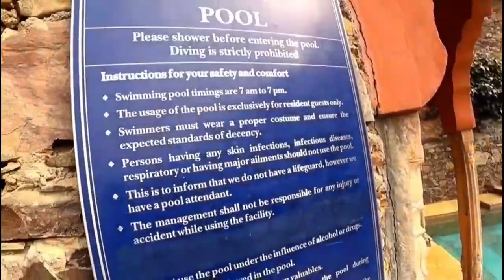Neemrana fort Palace - Luxurious Resort | इतिहास और जानकरी| Neemrana Palace Resort & Hotel Rooms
Namaskar doston swagat hai ek baar firse aapka sukhad safar ke ek or amazing historical or informative video mein... Is video mein Maine aapse baat ki hai Neemrana Fort Palace ke itihaas or Anya jaankari ke baare mein.

● VIDEO -  Vlog with Arya ( YouTube)
                      Sakshi Dhanja ( YouTube)

⚠️All the facts, stories and other information
described in this video about MAHARANA KUMBHA has been gathered by the internet, locals and famous rumors which may not true.

1464 ई में बना नीमराना किला-महल 1986 में शुरू हुआ भारत के सबसे पुराने विरासत रिसॉर्ट्स में से एक है। यह एक उच्च पहाड़ी पर स्थित है और यहां से आसपास के सौंदर्य और शानदार प्राकृतिक दृश्य दिखते हैं। नीमराना किला अपार सौंदर्य का प्रतीक है। यह राजसी किला पहाड़ी के ऊपर 10 हेक्टेयर क्षेत्र को कवर करता है, जो राजस्थानी परम्परा और आधुनिक शैली के आंतरिक मिश्रण को प्रदर्शित करता है। जिसे अब एक लक्जरी रिसॉर्ट में बदल गया है जिसके चारों ओर हैंगिंग गार्डन, दो पूल और खूबसूरत कमरे मोजूद है। शानदार, रोमांटिक और आनंद से भरा नीमराना किला नीमराणा में घूमने के लिए सबसे अच्छी जगहों में से एक है। अपनी छुटियाँ के कुछ दिन बिताने के लिए नीमराना   सबसे अच्छा स्थान हो सकता है, जहा आप आपकी लाइफ के कुछ पल सुखद माहोल में व्यतीत कर सकते हैं।  नीमराना दुर्ग के आसपास अनेक पर्यटन स्थान है जो पर्यटकों को अपनी और आकर्षित करते है।

यह किला लगभग 10 मंजिला बना हुआ है, जिसके अंदर कई कमरे हैं। इस किले की संरचना खूबसूरत लाल पत्थरों से बनाई गई है। साथ ही, इस किले की वास्तुकला बेहद खूबसूरत है, किले की दीवारों को कई खूबसूरत डिजाइन और शिलालेखों से सजाया गया है। इस किले के अंदर आपको कई रहस्मय गतिविधियों को करने का मौका मिलेगा।

Itihas ki baat kare to, Neemrana kile ko Chauhan shask dwara 1464 mein banwaya gaya. Chauhan vansh  Ki kai pidiyo ne sadiyo tak is kile par shasan kiya. Chauhan se haarne ke baad, Nimola ke vishesh agrah pe, is Kile ka naam NEEMRANA kila rakha gaya. Azadi ke pehle tak yaha Chauhan vansh ka shashan tha, iske baad 1947 se ye kila gair sanrakshit or veeran ho gaya, 1986 mein Itihaskar Aman nath ne kile ke adhikar prapt kiye or जीर्णोद्धार के लिए खंडहरों का अधिग्रहण किया. 1991 तक, किले को फिर से शानदार और राजसी रूप में प्रस्तुत किया गया था। lekin जीर्णोद्धार ने मूल डिजाइन को नहीं badla , यहां तक ​​कि खिड़कियां और दरवाजे भी itihasik roop me hi rakhe gaye
Aage chalkar भारत सरकार द्वारा इस किले ko हेरिटेज रिसोर्ट के रूप में darj किया गया।

ऊँचे पहाड़ पर बने होने के कारण ज्यादातर कमरों की बालकनी से आसपास की भव्यता का पूरा आनंद उठा सकते है। यहां तक की इस किले के बाथरूम से भी आपको हरे-भरे नजारे देखने को आसानी से मिल जायेंगे।
यह किला भारत के अधिकांश हेरिटेज होटल इतिहास की सुंदरता और खजाने के साथ पैदा हुए किलो मे से एक है, भारत में केवल कुछ बेहतरीन होटल और रिसॉर्ट प्रामाणिकता का अनुभव करने का अवसर प्रदान करते हैं, जहां मेहमान  payatako के रूप में लौटते हैं। नीमराना होटल्स जीर्णोद्धार, पुनर्निर्माण, और बर्बाद वास्तुशिल्प चमत्कारों के पुनरोद्धार के एक नए मिश्रण का प्रतीक है और भारत में अद्वितीय प्रवास की तलाश करने वालों के लिए सुविधा प्रदान करता है। नीमराना भारत के13 सबसे आलिशान विरासत होटलों और रिसॉर्ट्स मे से एक का  अनुभव करने का अवसर प्रदान करता है।

नीमराना न केवल विरासत संरचना को पुनर्जीवित करने और पुनर्स्थापित करने का प्रयास करता है बल्कि स्थानीय लोगों के लिए रोजगार और आर्थिक अवसर भी पैदा करता है।

Video tags -
neemrana
neemrana kila
neemrana fort
neemrana history